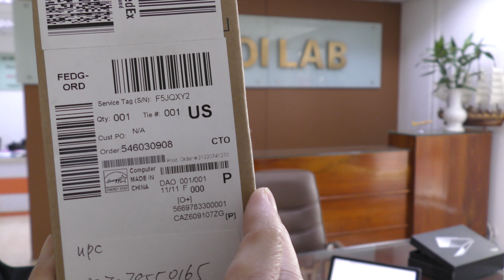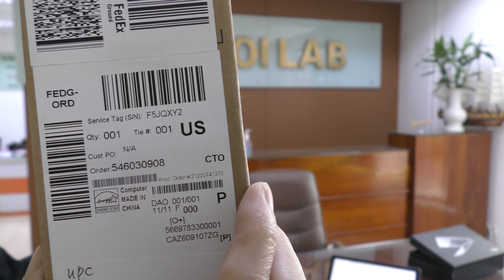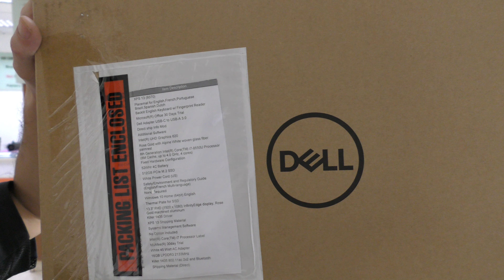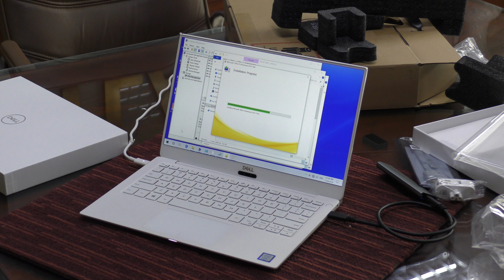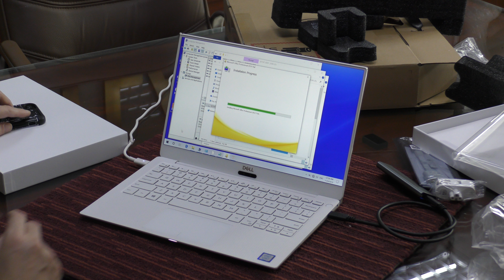HANOILAB: KHUI THÙNG Dell XPS 13 9370 Quad Core i7-8550U/16G/512SSD CHO KHÁCH Ở HẠ LONG - QUẢNG NINH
HANOILAB: KHUI THÙNG Dell XPS 13 9370 Quad Core i7-8550U/16G/512SSD/FHD/non-touch/ Rose Gold CHO KHÁCH Ở HẠ LONG - QUẢNG NINH